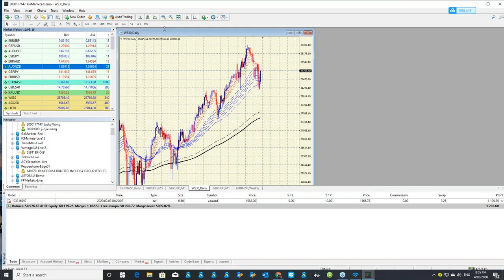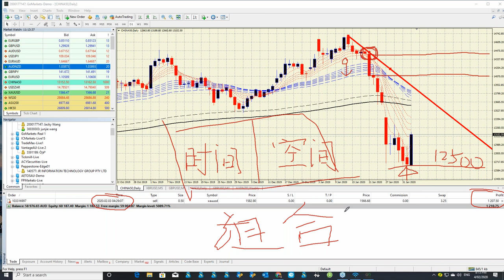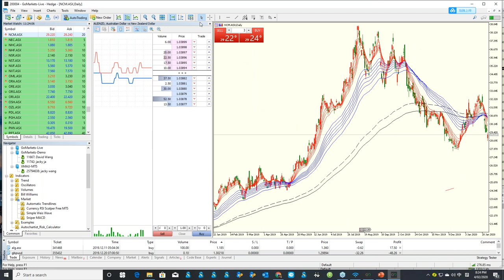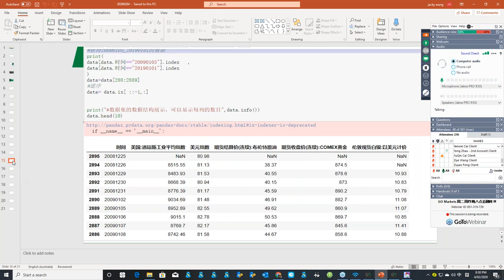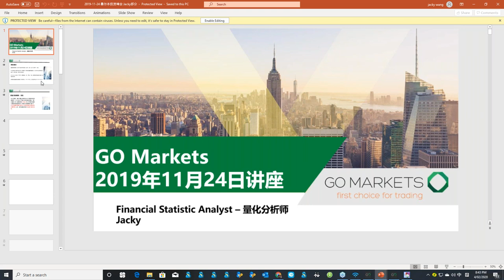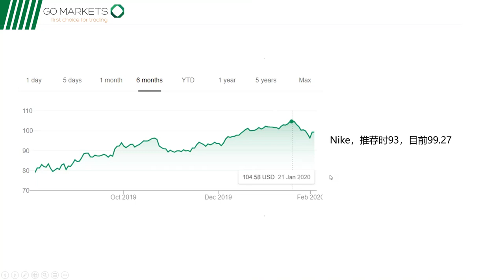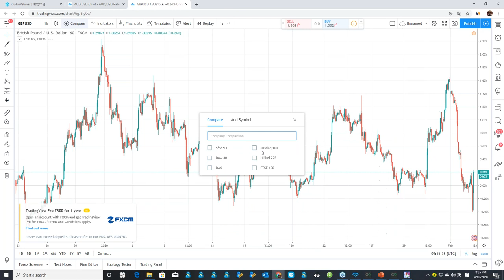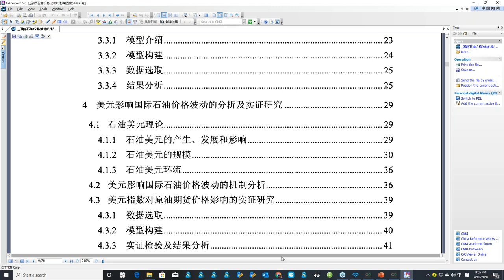超级实用的黄金预测方法！干货+详解|金融网课回放 2020-02-04